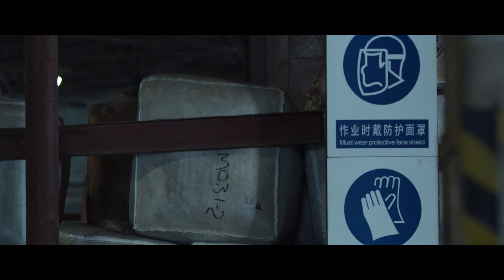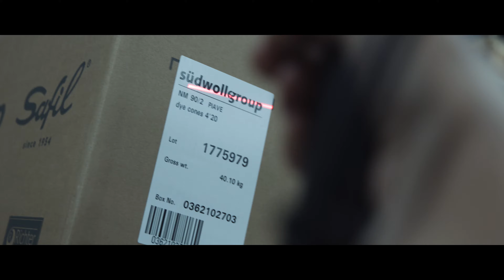Merino Shirt | DECATHLON Produktion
Hallo Sportsfreunde,
in diesem Video zeigen wir euch, wie unser Merinoshirt Trek 500 hergestellt wird. Die Reise der Wolle startet in Südafrika, geht über China und dann in die ganze Welt. Ihr könnt den Prozess Schritt für Schritt verfolgen.

Bei der Produktion verwenden wir nur Merinowolle von südafrikanischen Farmen, welche kein Mulesing betreiben.

Dank der hohen Saugfähigkeit der Wolle halten unsere Merinoshirts den Körper angenehm trocken. Die Wolle wirkt zudem von Natur aus geruchshemmend.

Als Sportunternehmen haben wir ein ganz klares Ziel: Wir möchten unsere Freude am Sport mit allen teilen. Daher ist unser Motto kein leerer Slogan, sondern gelebte Philosophie. Unsere Teams sind selbst begeisterte Sportler, die ihre sportliche Leidenschaft und ihre Arbeit bei uns miteinander verbinden können.